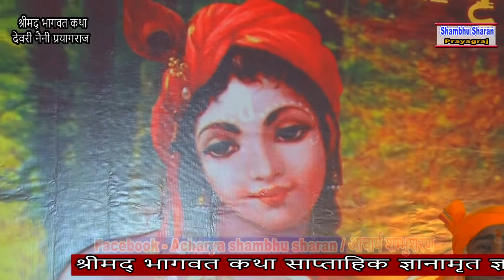आचार्य शम्भु शरण जीAacharya Shambhu Sharan Ji